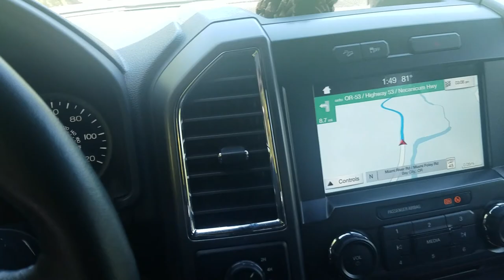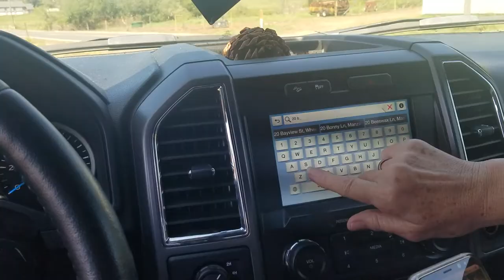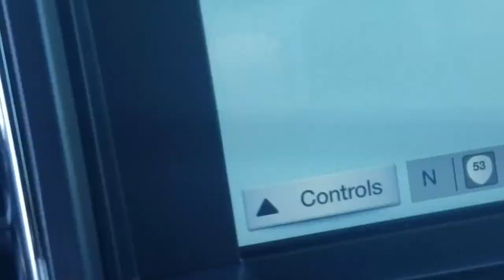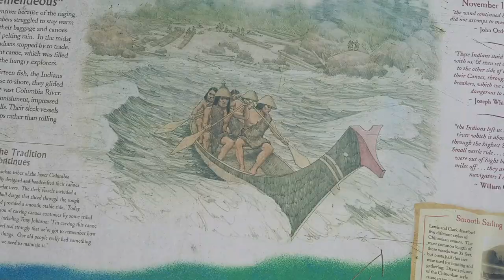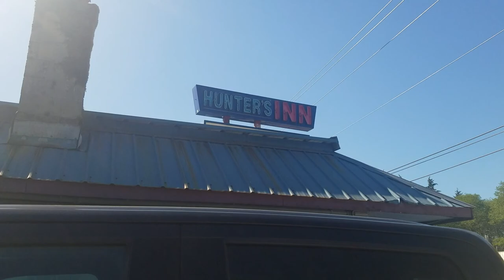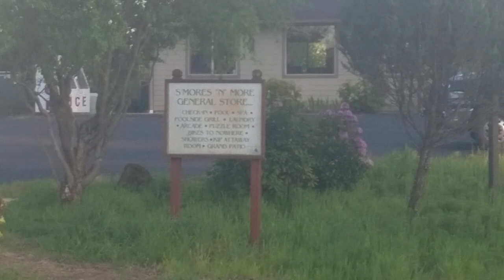RVing a Scary Bridge in Astoria & I hear them TRAINS a coming RV Resort 13of 32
AndroVid_join_7678 Crossed into Washington via a long bridge..wrong way of course, but found a RV resort by train tracks... it was GREAT!